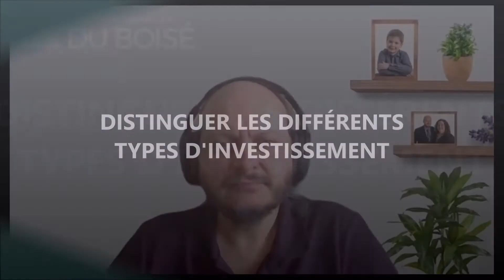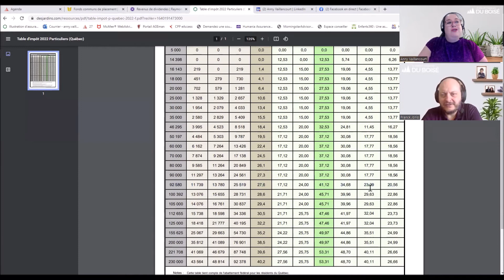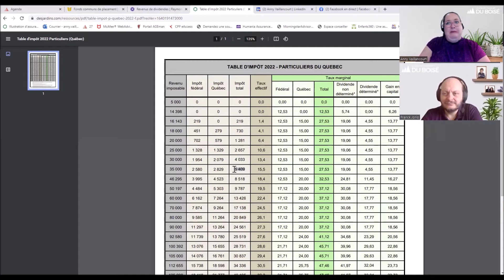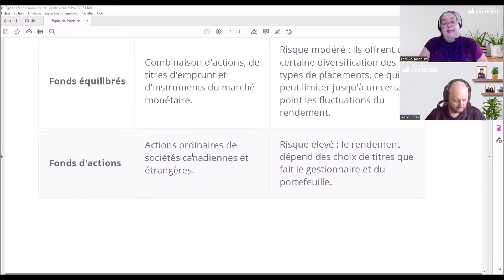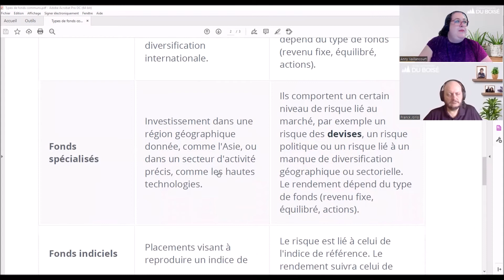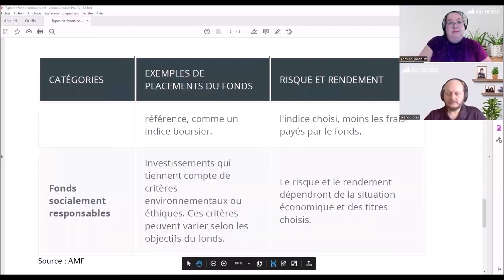Distinguer les différents types d'investissement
Actions, obligations, placements à terme, fonds mutuel, fonds distincts : une introduction sur ces termes financiers! Savez-vous distinguer ces différents types d’investissement? Ce qu’ils contiennent, leurs risques associés, leur fiscalité. Nous en discuterons lors de ce direct.